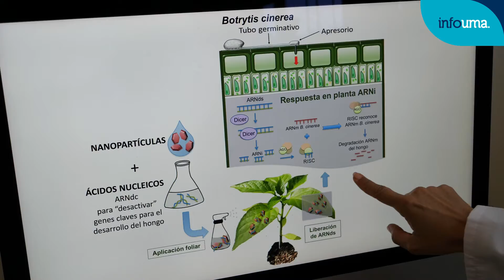La científica Dolores Fernández, distinguida en los X Premios Manuel Losada Villasante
La científica del Departamento de Microbiología de la Universidad de Málaga Dolores Fernández Ortuño, también perteneciente al Instituto de Hortofruticultura Subtropical y Mediterránea ‘La Mayora’ (UMA-CSIC), ha sido distinguida en la décima entrega de los ‘Premios Manuel Losada Villasante’ por su contribución a la investigación agroalimentaria.